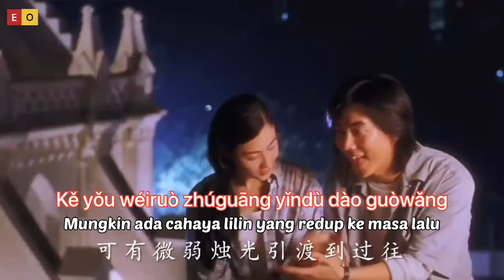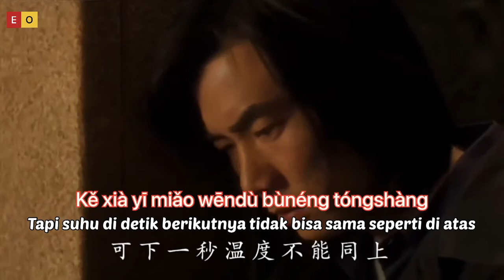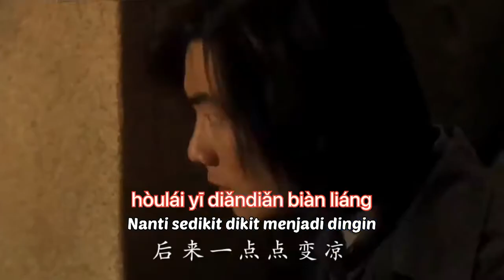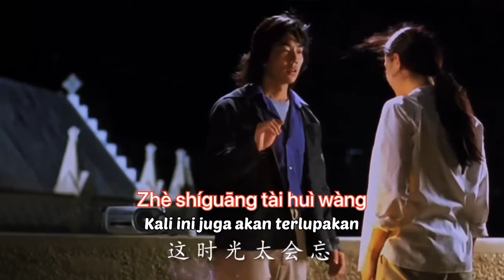总以为来日方长 - Zong Yi Wei Lai Ri Fang Zhang - Lagu Mandarin Lirik Indonesia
Zong Yi Wei Lai Ri Fang Zhang
总以为来日方长
Selalu Berpikir Waktu Masih Panjang
Lagu Mandarin Lirik Indonesia